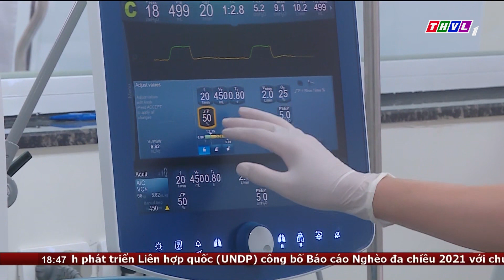Nguy cơ bùng phát dịch COVID-19 cao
Trong 1 tuần qua, trung bình mỗi ngày cả nước ghi nhận tới hơn 1000 ca mắc COVID-19 mới. Cùng dấu hiệu tăng số ca mắc thì số bệnh nhân nặng cũng tăng. Một trong những nguyên nhân dẫn đến tình trạng này được nhận định là do tỷ lệ tiêm vắc xin mũi nhắc lại còn thấp.